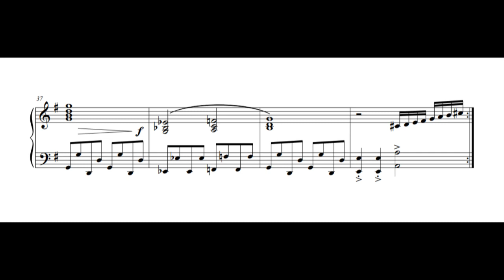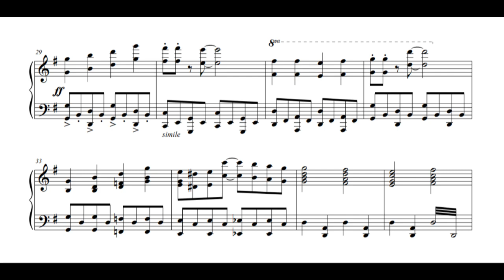Kirby Battle Royale - Apple Scramble (Piano Sheet Music)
Kirby Battle Royale
"Apple Scramble"
Composed by Megumi Ohara

A joyful and sweet recent classic Kirby tune immortalized as the Apple Juice Song! It's like Bandana Waddle Dee's own personal anthem